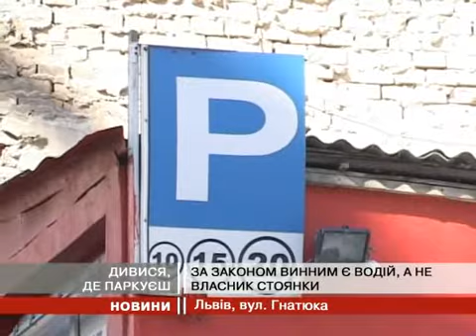Минулої ночі на приватній парковці Львова в...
На щастя людей біля машин не було.